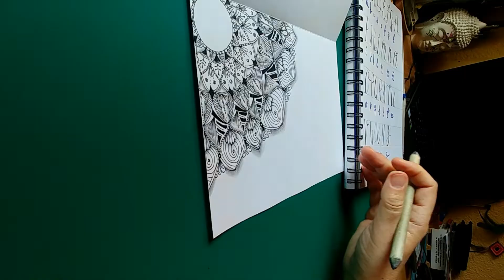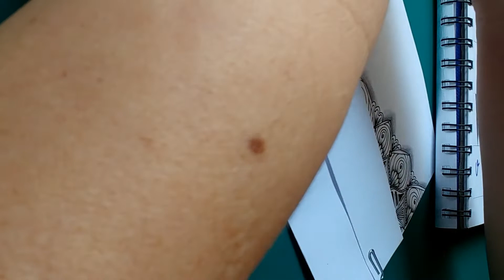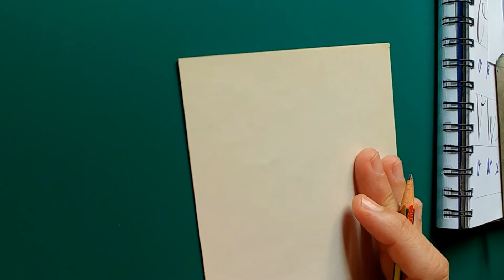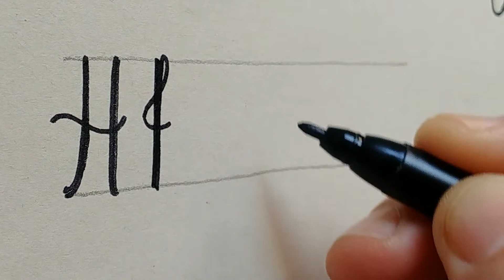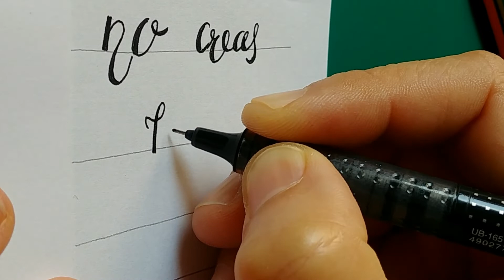yoga para el cerebro 32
Hoy continuaremos con nuestro mandala y alguna sorpresa habrá en el directo.